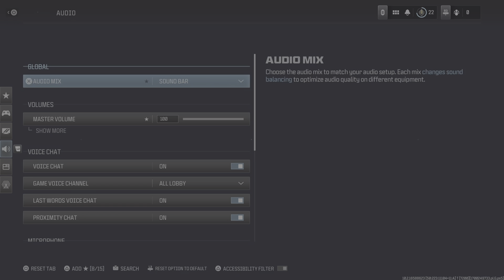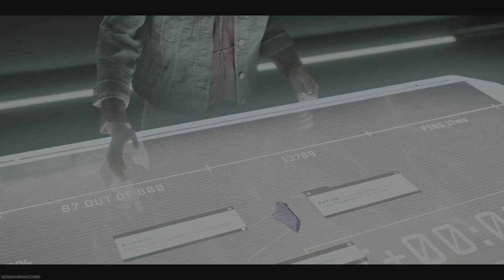Call of Duty_20231117210134